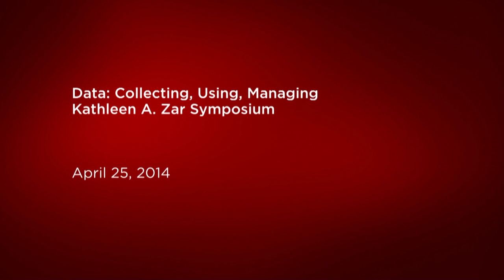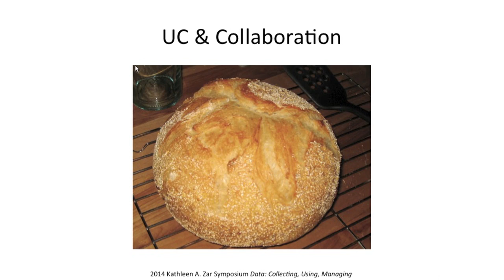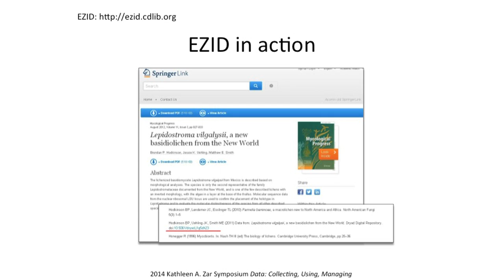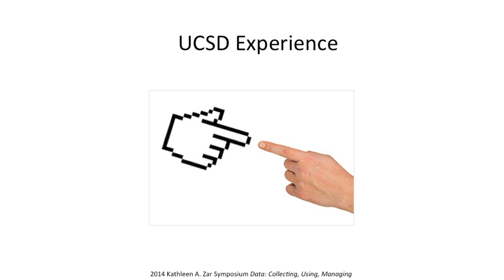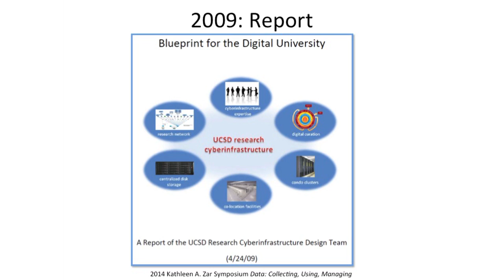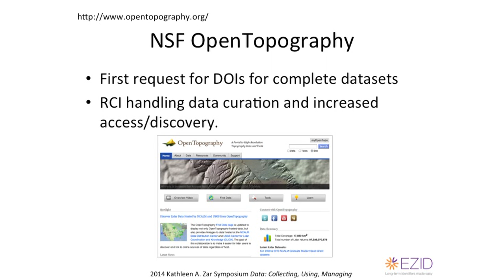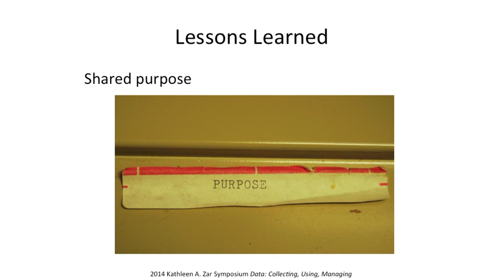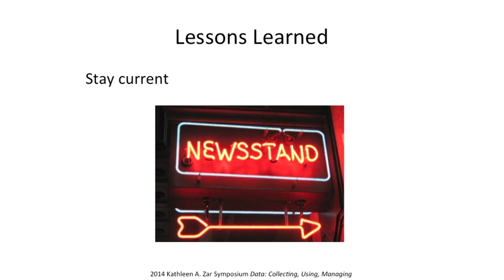Data: Collecting, Using, Managing Kathleen A. Zar Symposium (Bergstrom and Starr)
This symposium at the John Crerar Library of the University of Chicago provided participants with an understanding of how data is used in real world applications, as well as examples of collaborative efforts between institutions, groups, or individuals specific to collection, use, access, preservation, and overall management of data. Data is captured by computers and instruments on a continual basis, flooding researchers in images, video, audio, logs, simulations, and more. This data is crucial to research, teaching, and learning at academic institutions around the world. Understanding the impact of data on researchers, libraries, and institutions as a whole is critical to achieving long-term data preservation, appropriate sharing among communities, and enabling transformative new science.